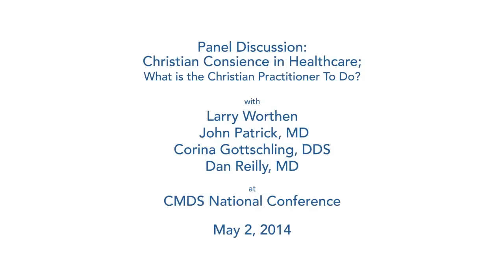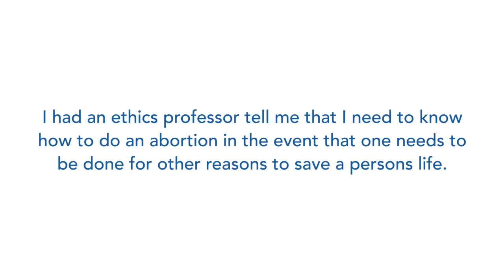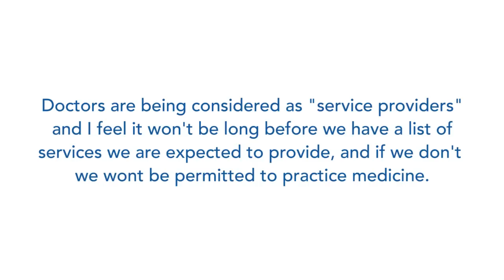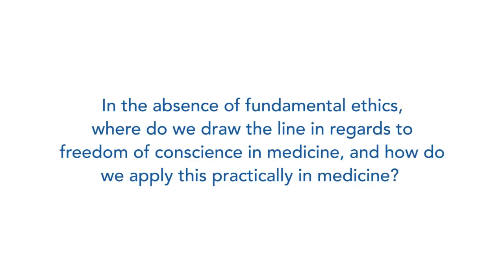CMDS Canada: What is the Christian Practitioner To Do?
Panel Discussion: Christian Conscience in Healthcare; What is the Christian Practitioner To Do?

With; Larry Worthen, John Patrick MD, Corina Gottschling DDS
and Dan Reilly MD at CMDS National Conference